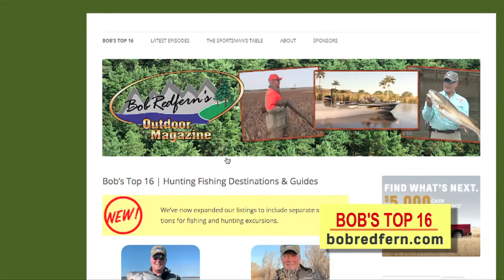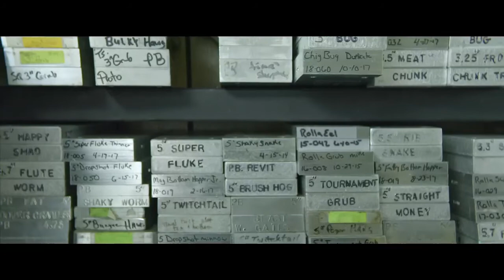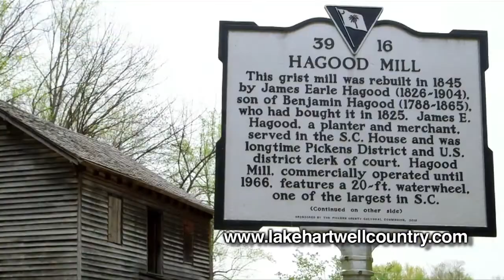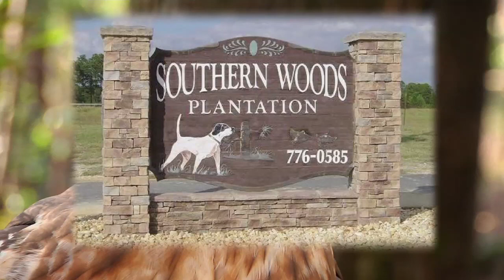Falcon Hunting | Bob Redfern's Outdoor Magazine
A very unique hunting show! Squirrel hunting with falcons! Bob visits with the SC Falconry Association. The Sportsman's Table has Val Criswell of Peck Away Cafe. She shows how easy it is to make her Charcuterie and Cheese Board with great SC Certified products.